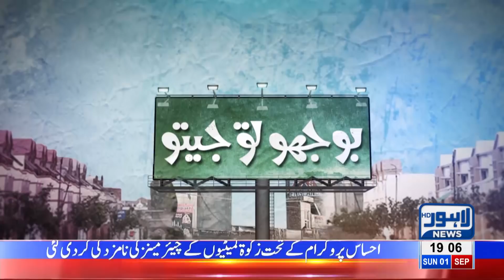OMG! This Girl's Beautiful Voice Went Viral - Just WOW | Bhoojo To Jeeto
OMG! Girl's Beautiful Voice Will Drive You Crazy | Bhoojo To Jeeto